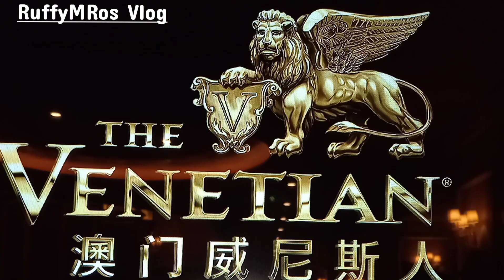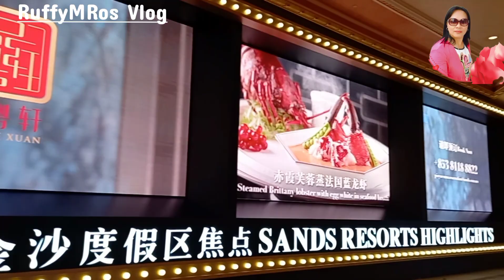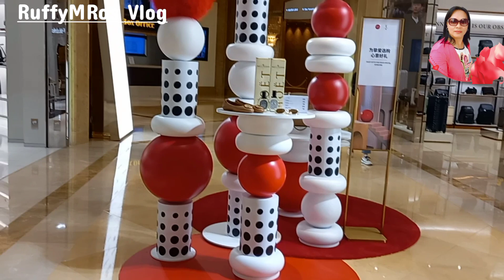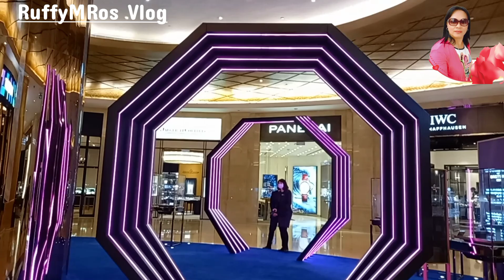Beauty Inside Venetian macau | Beautiful things to see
Explored Inside Venetian Macau | there are many beautiful things to see